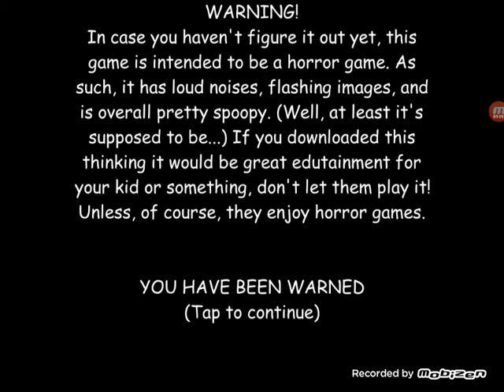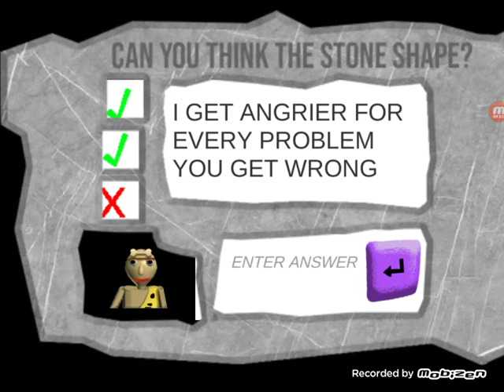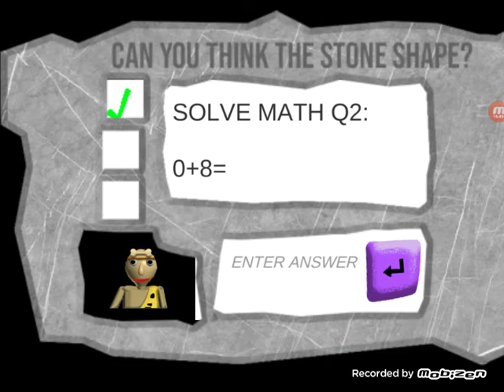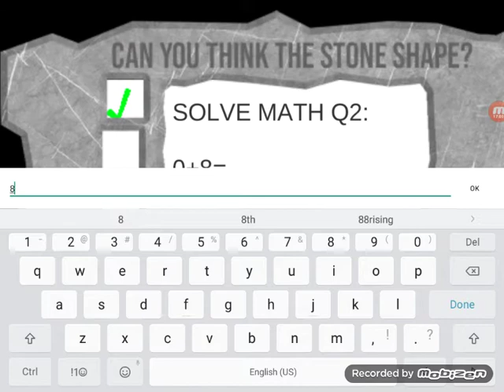Baldi Basic Stone Ages Gameplay Original Unexpected game EXPLORING THE SCHOOL AND THIS GAME IS BORIN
BALDI BASIC EDUCATION AND LEARNING STONE AGES CAVEMEN VERSION ORIGINAL APK DOWNLOAD TRY TO BEAT ALL THE COOL LEVELS AND NOT GET BEAT YOUR HIGHSCORE NOT HACKED MODE THIS IS ORIGINAL APK DOWNLOAD